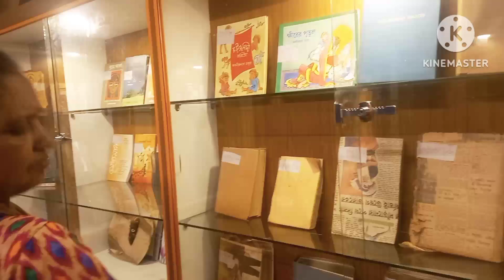19 August 2023